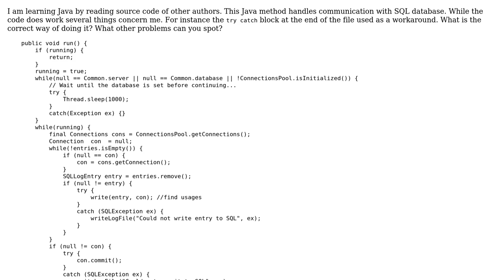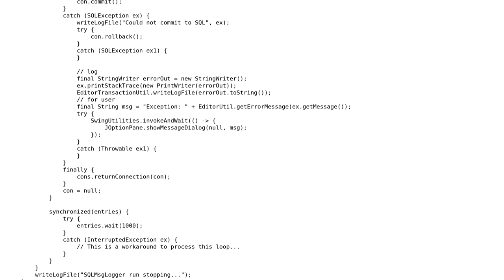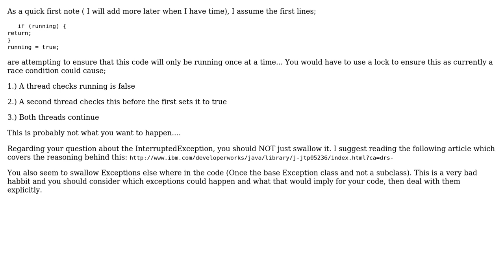SQL message logger run loop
With thanks & praise to God, and with thanks to the many people who have made this project possible! | Content (except music & images) licensed under CC BY-SA | Music | Images & others | With thanks to user sixtytrees user Milney user 200_success and the Stack Exchange Network Trademarks are property of their respective owners. You are responsible for your own actions.